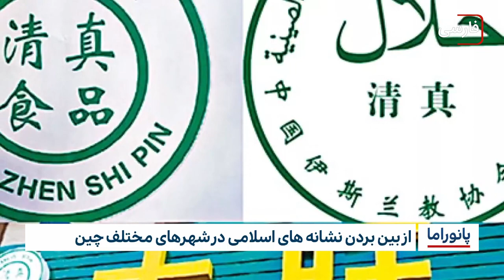خبر پانوراما : چهارشنبه 17 آبانماه 1402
-ورود کاروان های پیاده عراقی به شهرهاى مقدس مشهد و قم
-رد برنامه آموزشی جدید در پاکستان توسط علمای شیعه
-چهل درصد از مردان مسلمان در آلمان، روزانه نژادپرستی را تجربه می‌كنند
-از بین بردن نشانه های اسلامی در شهرهای مختلف چین
-ادامه ی پروژه توسعه ی حرم طفلان حضرت مسلم علیه السلام در بابل عراق
-درخواست عراق از ترکیه برای رهاسازی آب بیشتر در دجله و فرات جهت مقابله با خشکسالی
-ده ها کشته و زخمی در پی حملات سنی های تند روی داعش در صحرای سوریه
-توافق ارتش و نیروهای واکنش سریع سودان درباره مسائل انسانی
سازمان ملل: 60 درصد مهاجران اخراج شده افغانستانی از پاکستان کودکان هستند